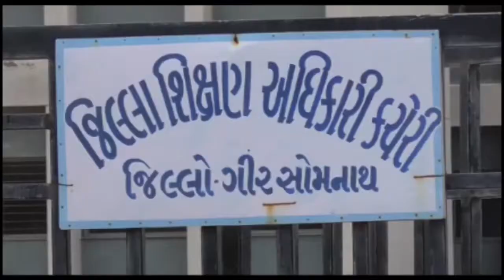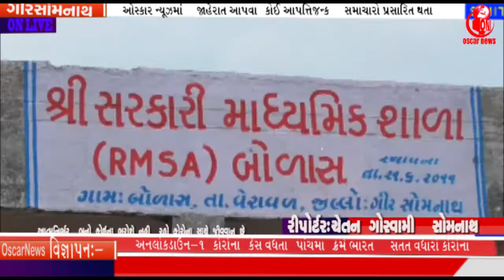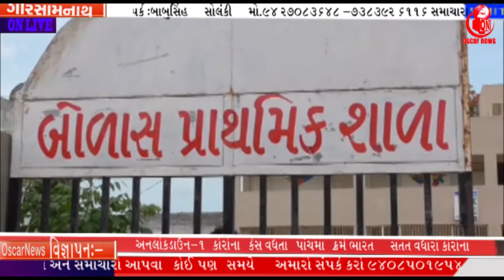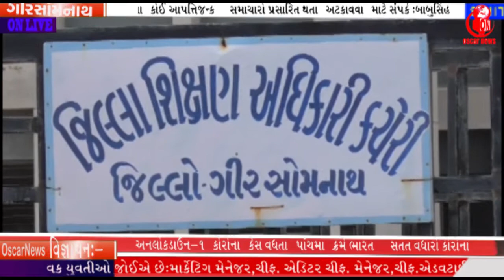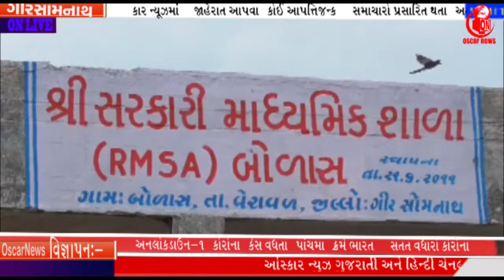સરકારી શાળામાં ચાલતી લાલીયાવાડી વિદ્યાર્થીઓ ગણિતવિજ્ઞાનમાં નાપાસ રામ ભરોસે શિક્ષણ.સોમનાથના બોળાસગામ